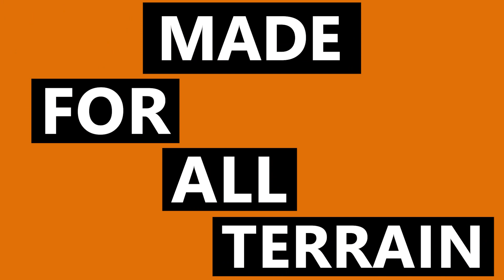Quechua hiking boots commercial (My first attempt shooting a product commercial)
My first attempt shooting a product commercial

If you think there's something that I'm doing wrong

then you are welcome share your thoughts in the

comments

If you interested in product photography and other creative field of photography must visit me at social media mentioned below.

Music: Free Pop Rock Instrumental by The Great North Sound Society /channel

/UC4E3...